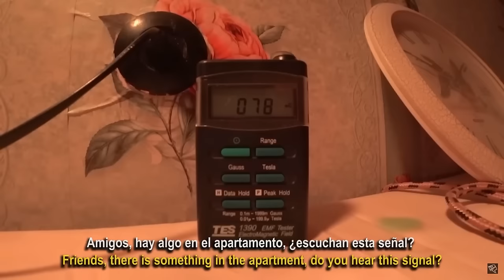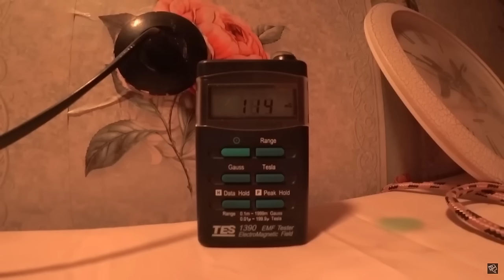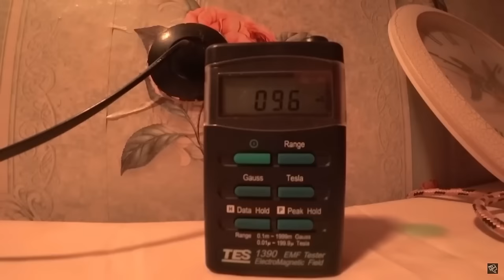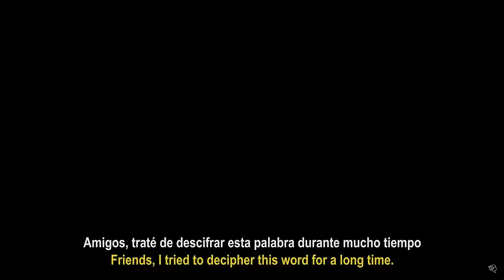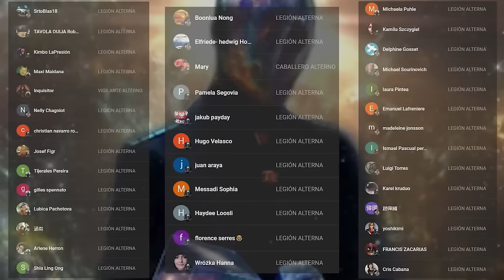🔴 3 VIDEOS DE TERROR MÁS ESCALOFRIANTES #2 | VIDEOS DE MIEDO | PARANORMAL FILES